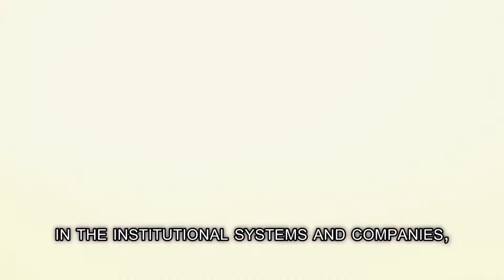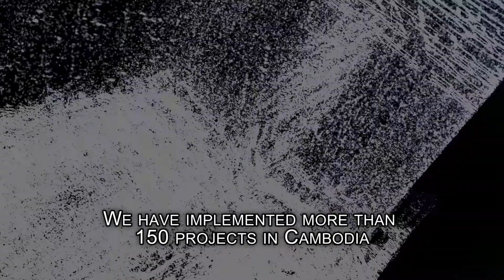Khmerdev - corporate movie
Khmerdev - Corporate Film about an IT compagny in Cambodia.